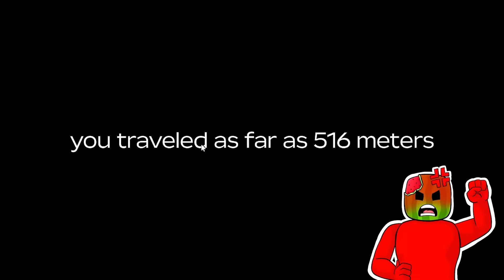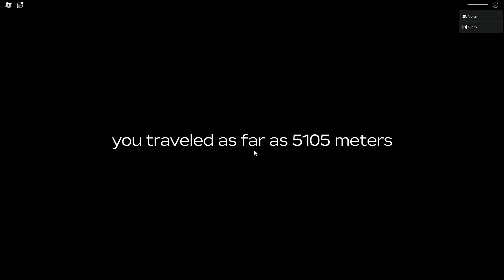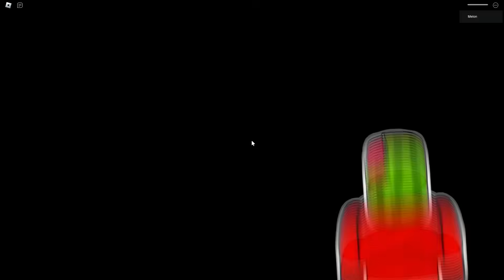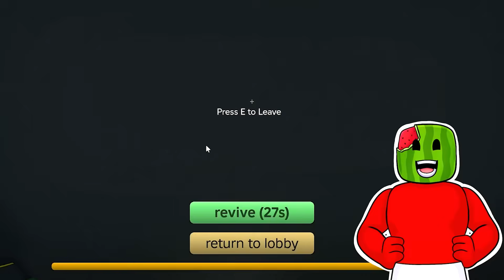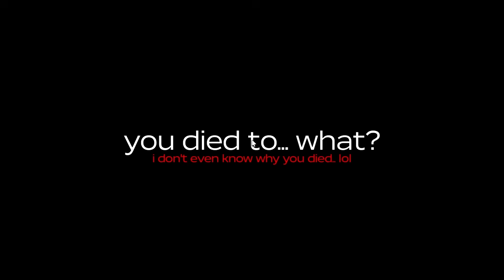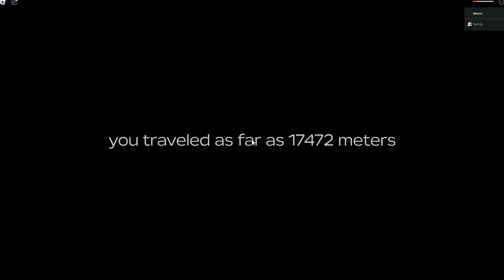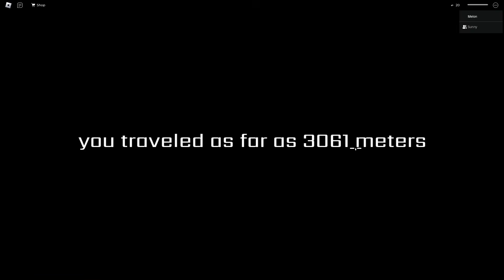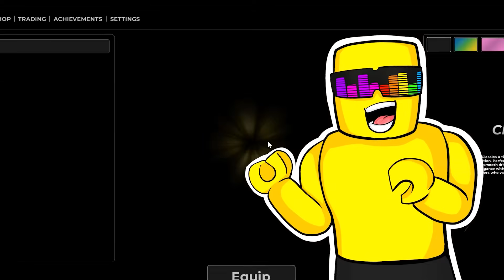A Dusty Trip POOR Boy vs RICH Boy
RICH vs POOR in Long Dusty Road
Sunny and Melon play Dusty Trip.. Today we're going to challenge each other in the... RICH VS POOR CHALLENGE IN LONG DUSTY ROAD!! Will I manage to win it.. or SUNNY WILL SCAM ME?!?! WATCH TILL THE END!!